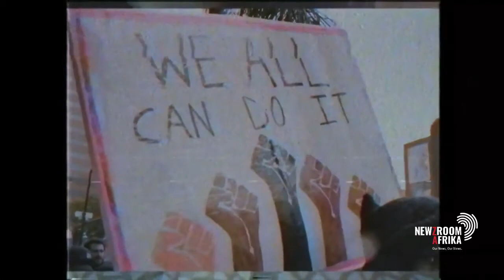Simphiwe Dana talks about the upcoming show 'Moya'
Buhle Madulini is in conversation with musician Simphiwe Dana discussing the upcoming show 'Moya' in collaboration with Gregory Maqoma and Vuyani Dance Theatre at Joburg Theatre.